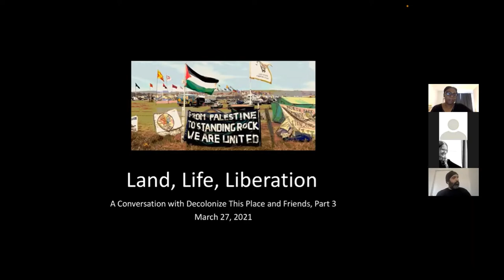Land, Life, Liberation: A Conversation with Decolonize This Place and Friends, Part 3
Land, Life, Liberation (part 3)

This is the third in a series of five conversations with Decolonize This Place and their friends, comrades, and collaborators, presented in conjunction with their initiative When We Breathe We Breathe Together hosted by the Art Gallery of Guelph from January 21 - April 25, 2021.

Taking its lead from the collective's newly-released Decolonial Operations Manual, the series serves as the first step in building out When We Breathe We Breathe Together as a platform for organizing and action – not only taking stock of the multiple crises currently affecting the world of museums, but also thinking together about how movement initiatives can activate cultural institutions as sites of struggle and transformation.